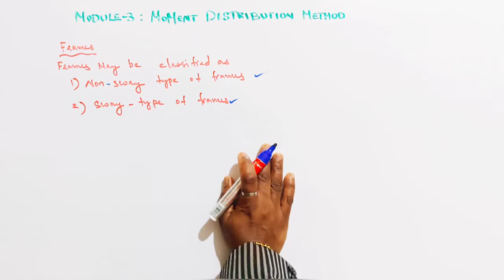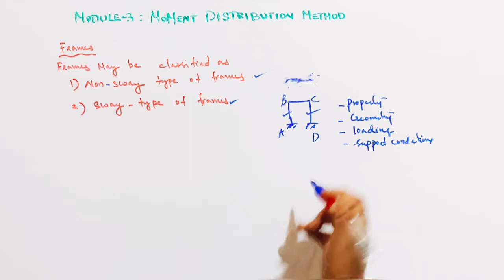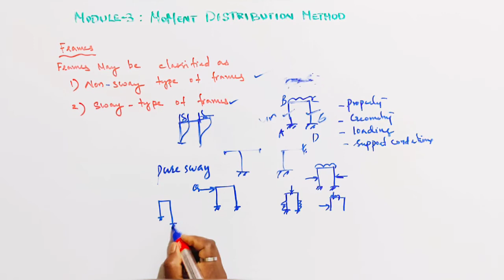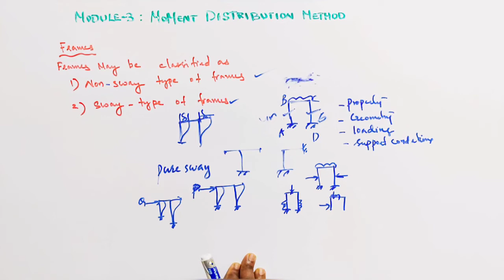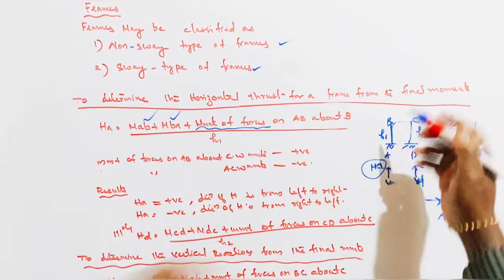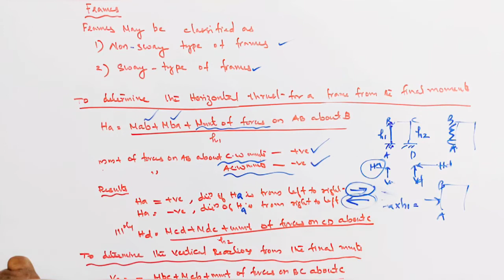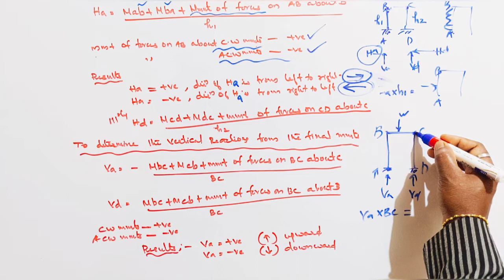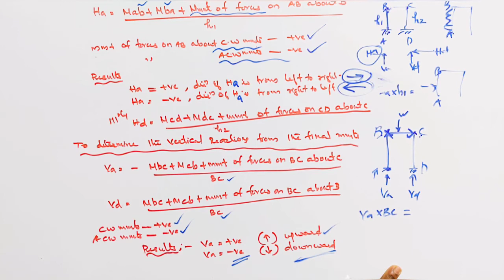MOMENT DISTRIBUTION METHOD ||Analysis of Frames ||MOD 3-LEC 12 ||KTU STRUCTURAL ANALYSIS II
BTECH
Semester 5
Structural Analysis ll
Module 3
Moment Distribution Method
Analysis of Frames
Sway and Non-Sway